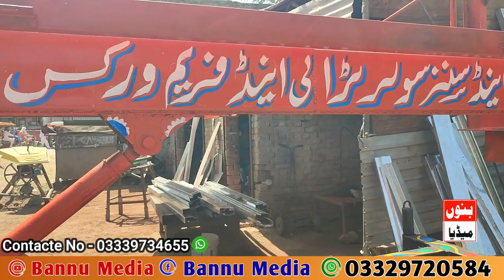بنوں میں نیا شمسی پلانٹ کا ایجاد ۔۔۔